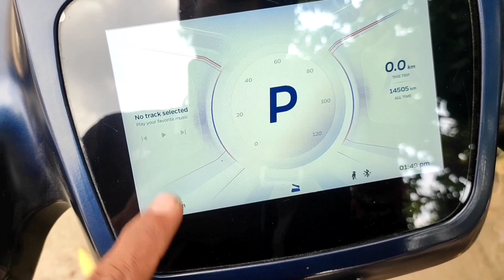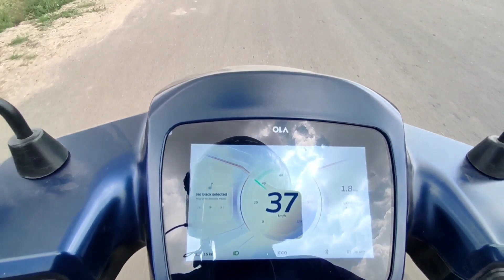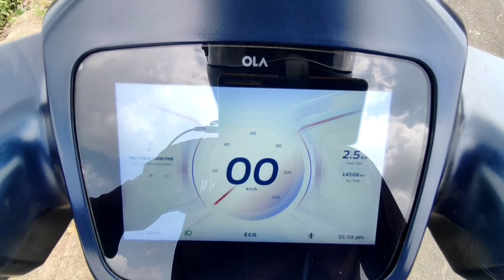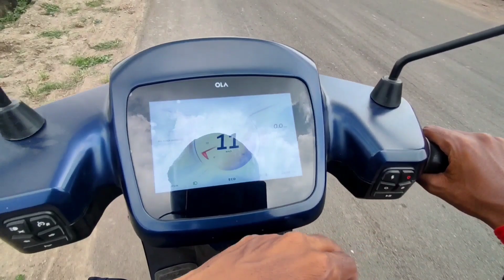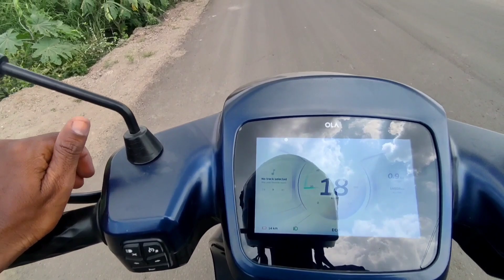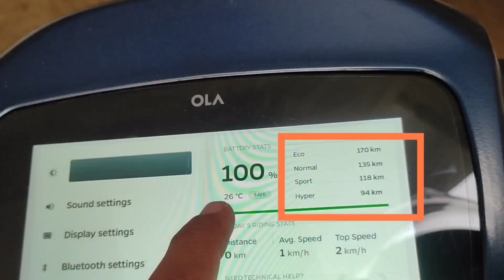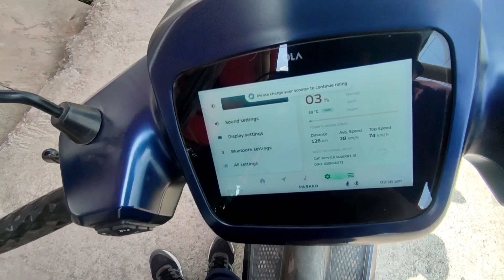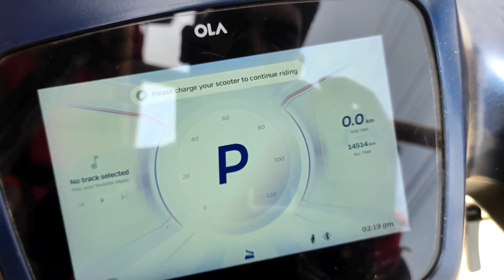ola S1 pro full Discharge test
Please support💪💪